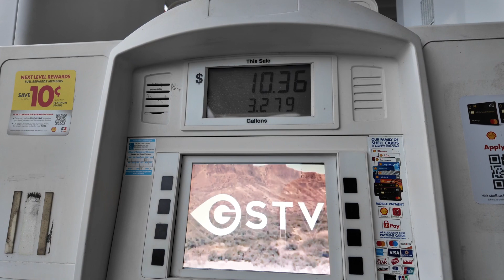Come Run My Video Production Company with Me Vlog: 005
My name is Delano and I am the owner of Singleton Media LLC. We are a video production agency located in Virginia Beach, Va and we do and will travel.

At Singleton Media LLC we specialize in elevating businesses through strategic video production, offering a comprehensive suite of services to enhance online presence. Our expertise lies in crafting compelling video content tailored to your brand, driving engagement and creating a distinct edge over competitors. From concept to execution, we deliver impactful video strategies that resonate with your target audience, fostering growth and visibility in the digital landscape.

Come with me for a week behind the scenes.

My Gear:

Canon EOS R6

Canon EOS R

Canon RF 24-70 F2.8 L

Canon RF 70-200

Off Camera Flash

On Camera Flash (for canon)

ND Filter

Dual Camera Harness

Camera Monitor

I promise to keep my reviews as unbias and truthful as possible with products that are given to me for free to review. There is no incentive for me to talk positive about any product that is sent to me for review and all products that I receive have rights reserved for me to openly review with my honest opinion!